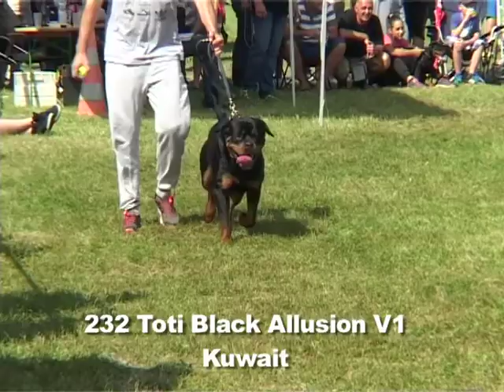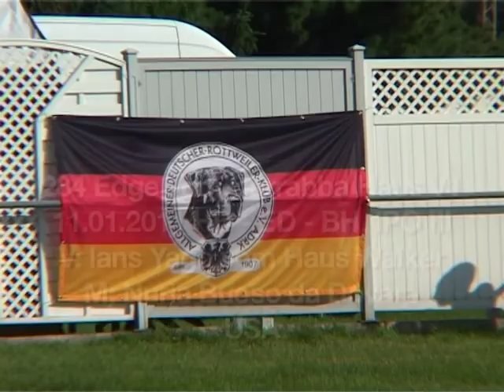Trailer DVD ADRK Klubsieger-zuchtschau 2015 en Ratingen-Linfort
Sinopsis del contenido de 4 DVD´s que cubren la Klubsieger 2015 en Alemania. Dos días de emoción para los amantes de la raza. Para adquirir el reportaje llame o escriba. Le atenderemos.